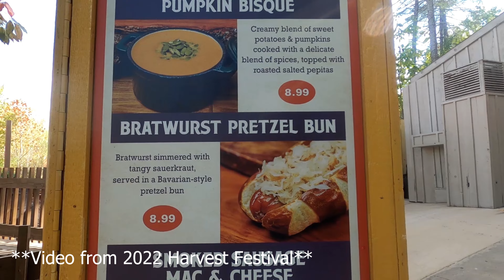UPDATES!!! Fall Theme Parks | Party | Festivals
In this video we have discussed the different Fall and Halloween updates, festivals and parties occurring at FOUR different theme parks! Before we begin we want to thank Expedia.com for sponsoring this video! Parks discussed in this video are Silver Dollar City, Dollywood, Universal Studios and Disney World's Magic Kingdom! We discuss their biggest fall and Halloween events as we present more information about these exclusive events and what they entail! From food, to haunted houses to shows and even some new appearances occurring this year! So grab your favorite snack and drink, sit back and join us on this adventure!

Use our Airbnb code for all your visits so you can get a discount on your next trip!